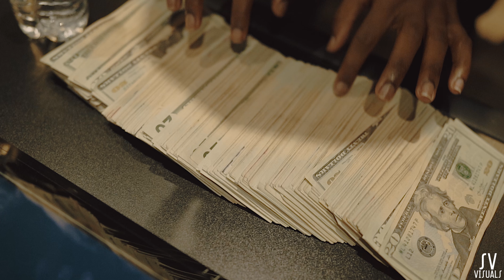Vontae - Swear (Official Video)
Stream “Swear”